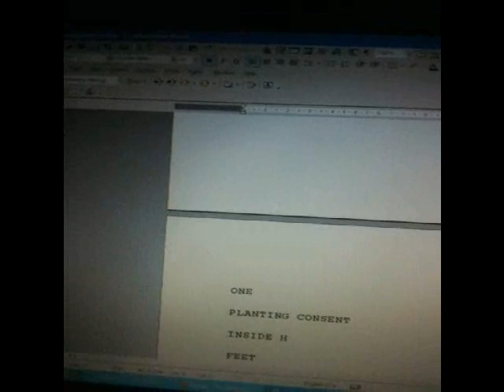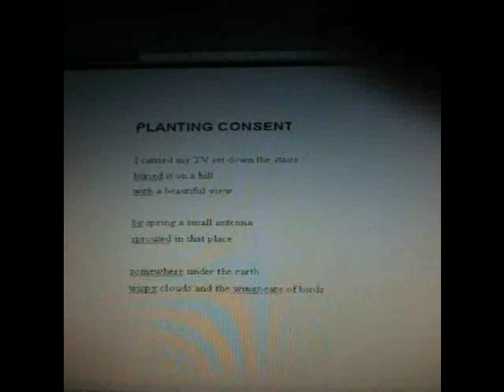planting consent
"Planting Consent," the first poem from Gary Barwin's book, "The Porcupinity of the Stars" (Coach House, 2010) read by Gary Barwin